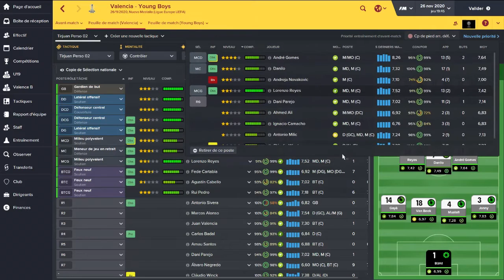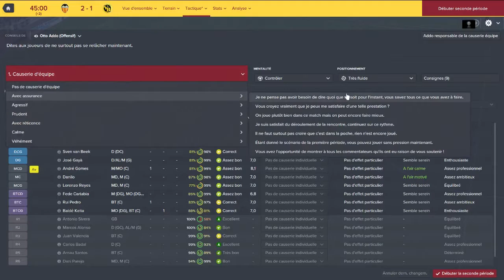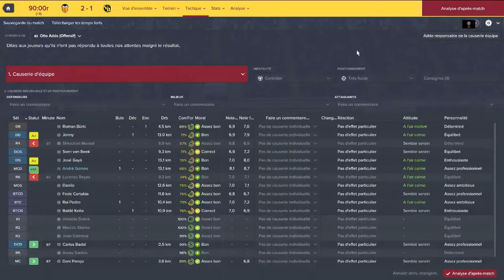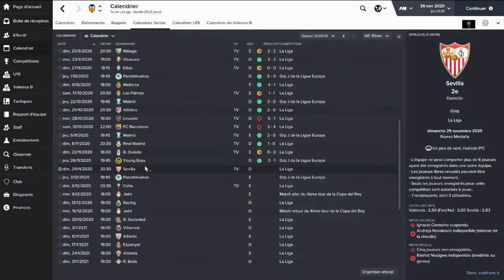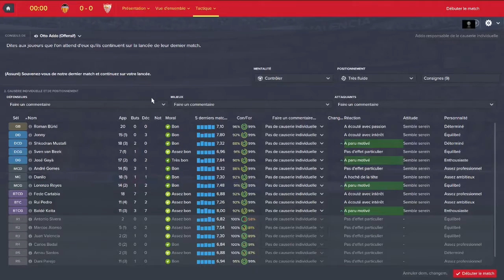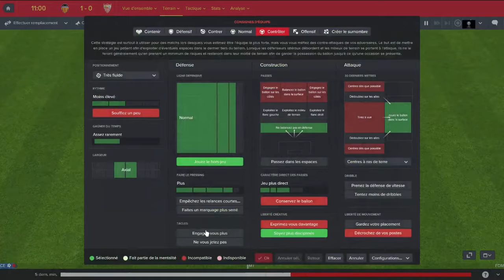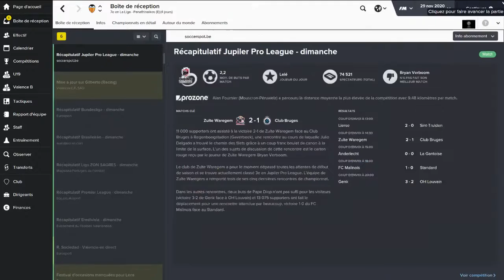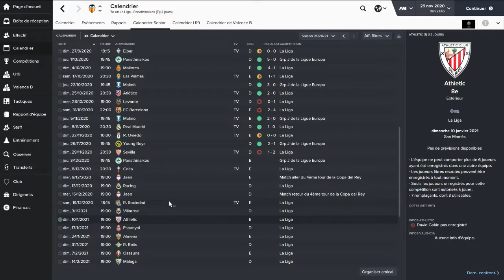Football Manager 2016 | Carrière Valencia | #06 - L'épisode éclair !